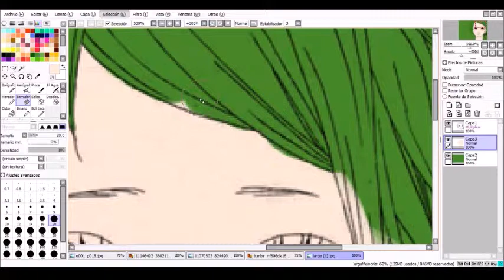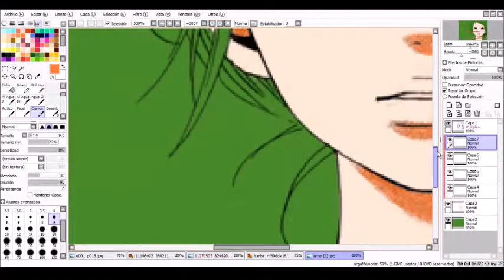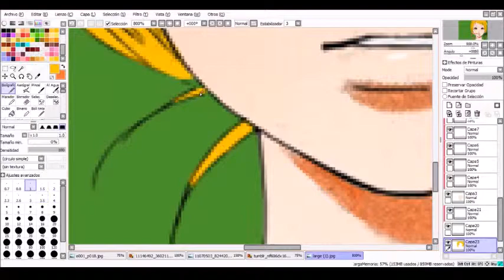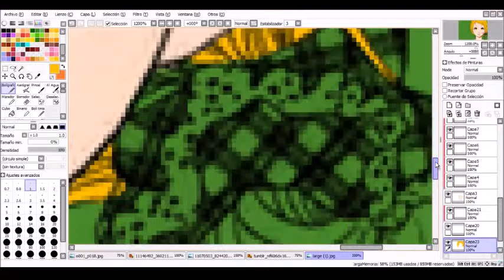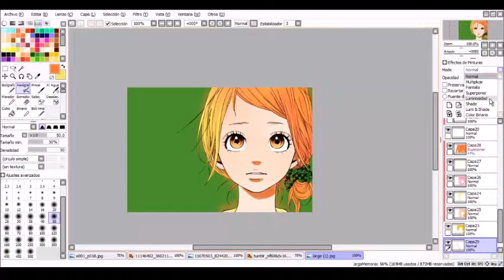「Speed Paint」 Shimana Kamejo 「Yumemiru Taiyou」